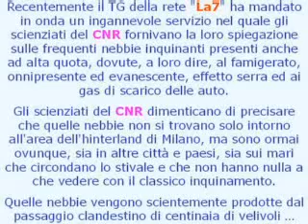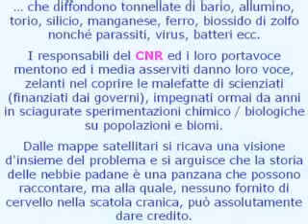La Nebbia Chimica Uccide! by menphis75